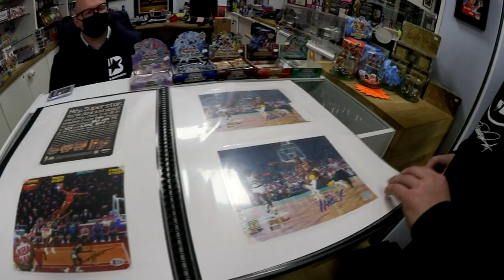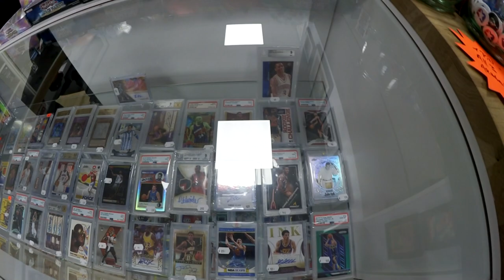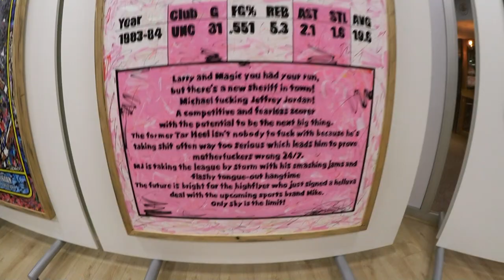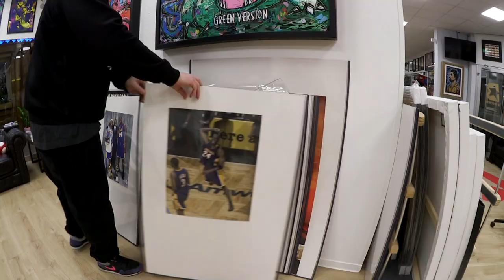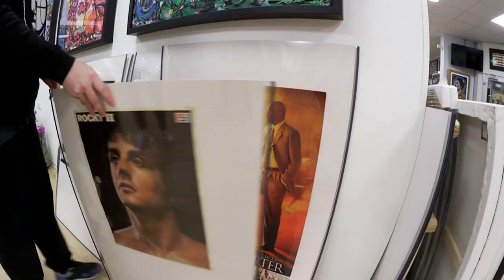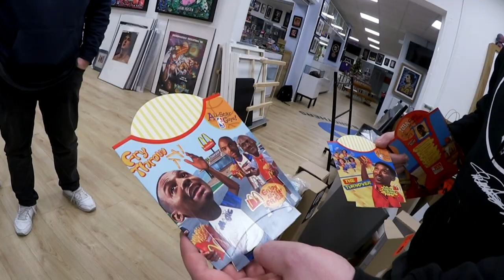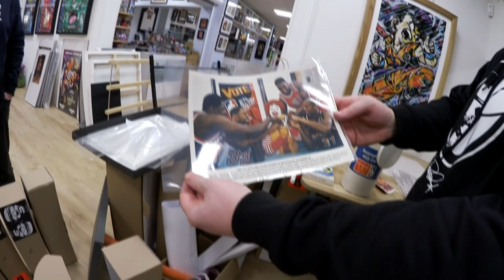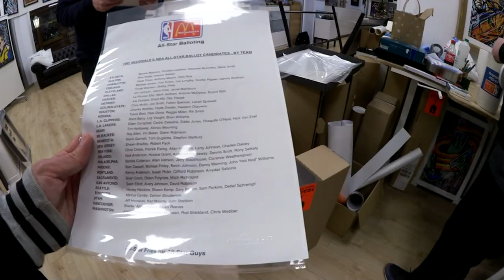Zu Besuch im BBrothers Store in Langenfeld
Die Adresse des Ladens: Hauptstraße 116, 40764 Langenfeld (Rheinland)
*Meine Basketball Empfehlung Preis/Leistung
*Basketball Schere

*Hier bekommt ihr coolen Stuff rund um die NBA, NFL und NHL